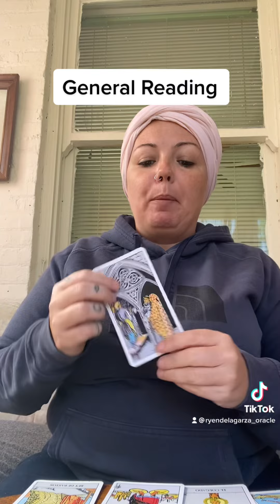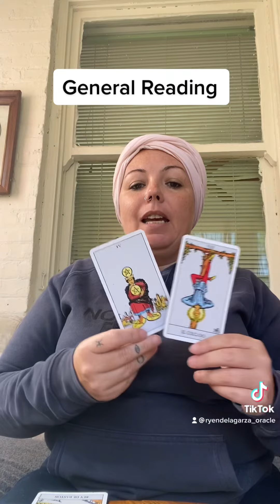General Timeless Tarot Reading